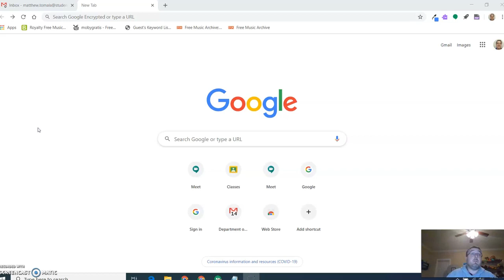March 30 2020